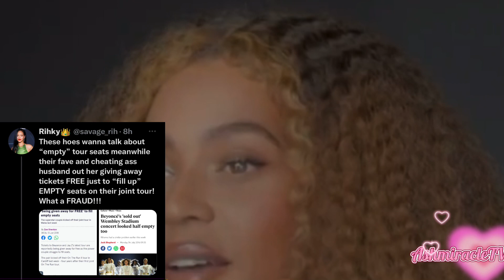Saweetie & Latto|NickiMinaj X Mike WillMade it|Cardi using the barbz|Queen🅱️ vs Rihanna TOUR & more